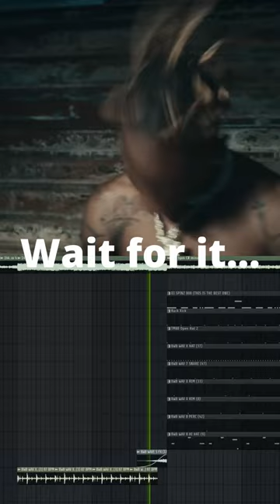[FREE] Travis Scott Dark/Hard Type Beat - Picture Perfect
142 bpm / D# minor

Always give credit if you are planning to use my beats